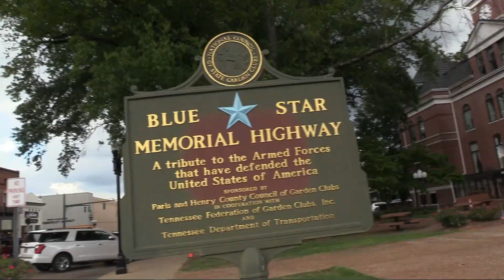GDP Presents: KILLER BEAZ!!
This show was originally recorded last week but there was a malfunction of one of the recordings that omitted the "double-box" during the interview. So while Killer Beaz is on, it's just one camera shot of him.
Initially we were not going to release it but decided it was too important and to let people know that he is coming to town THIS FRIDAY to the Kryder Performing Arts Center on the 24th,
Please support our local venues.
You don't want to miss this great time!
So, sit back and enjoy a taste of Good Day Paris w/ special guest Killer Beaz!